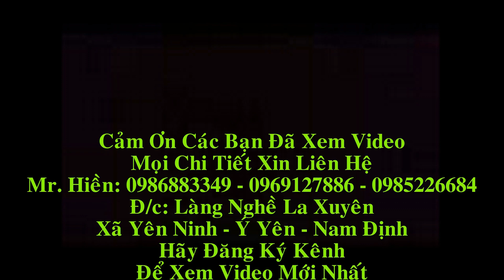Bộ Bàn Ghế Tần Thủy Hoàng gỗ hương vân, cột 12 x 10 món. Đồ Gỗ Hiền Lanh